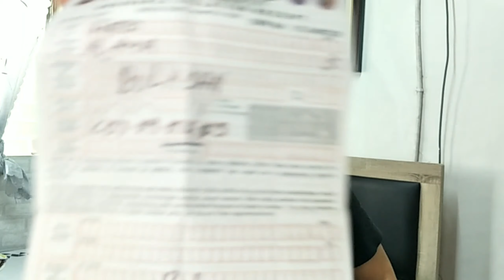Motorcycle Barrier (DIY) plus REVIEW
Mag DIY ng barrier and review plus say ko sa barrier nato

QUICKTRACE GRAPHICS...
Sapang Palay Proper San Jose Del Monte Bulacan.